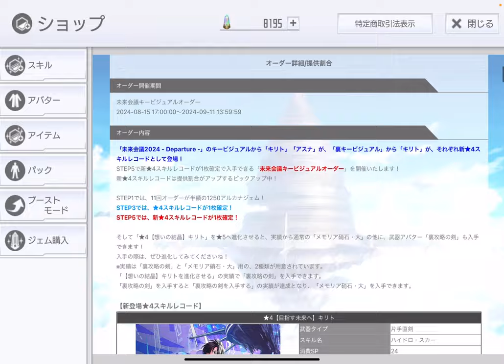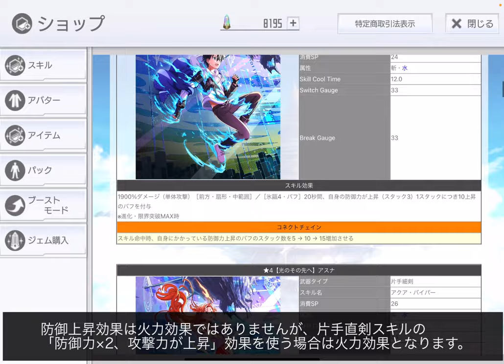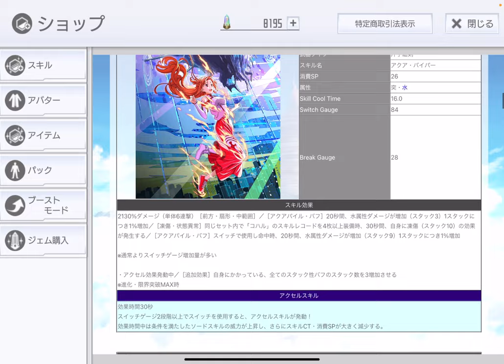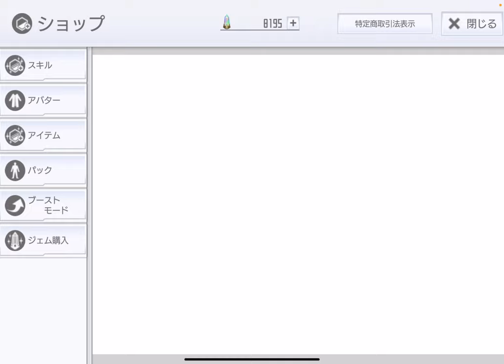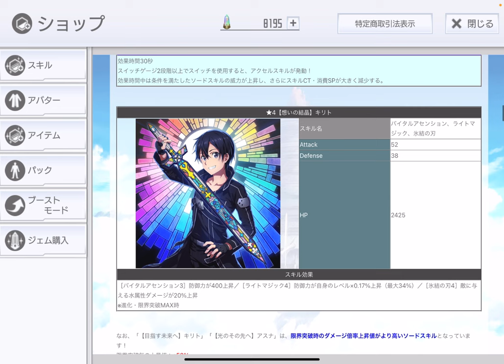【SAOIF】バイタルライマジキリトって強いの？【防御×2片手直剣/直剣MOD】